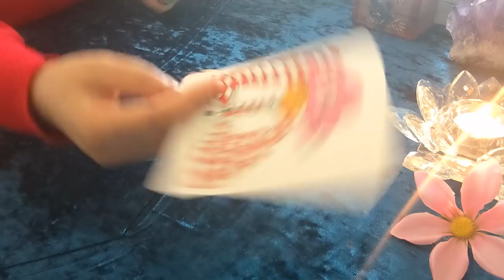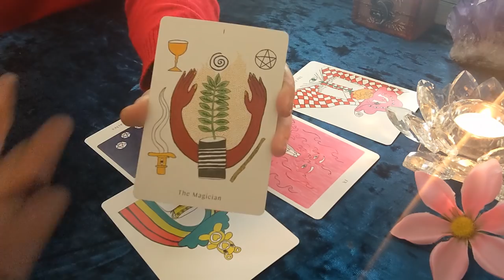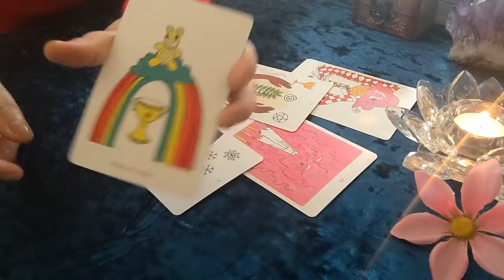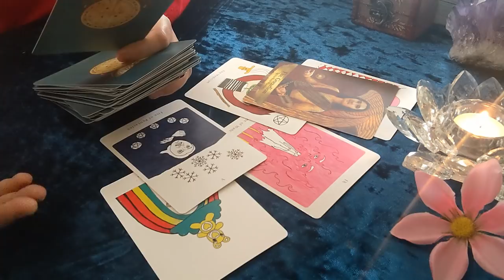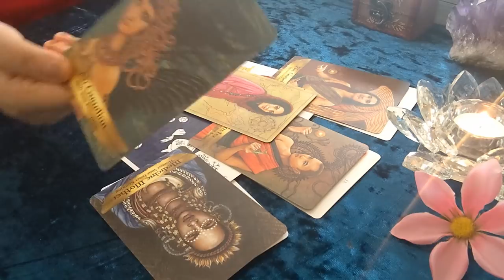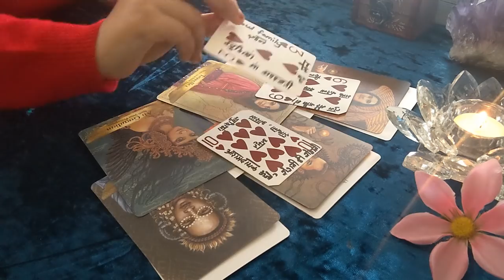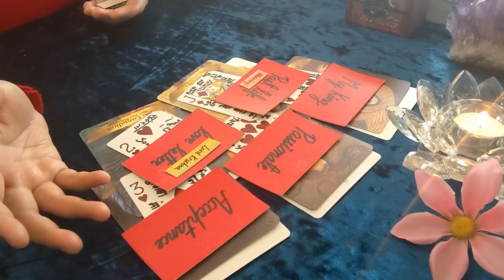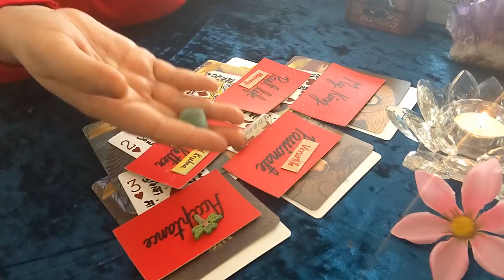SCORPIO(VRISCHIK)◦•●◉✿ SAWIKAR HAI ✿◉●•◦ MAR 1- MAR 7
☀️ Sun
🌙 Moon
🔺 Rising
✴️ North Node

These are Free LOVE/CAREER/HEALTH/GENERAL READINGS.